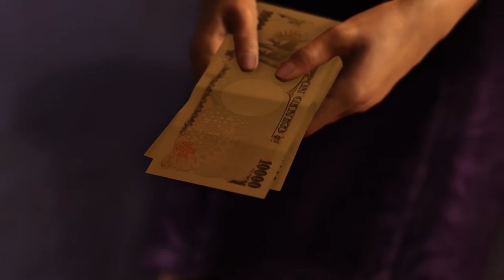Press A To Gay! Plays Yakuza 6 - Jet Style (Part 13)